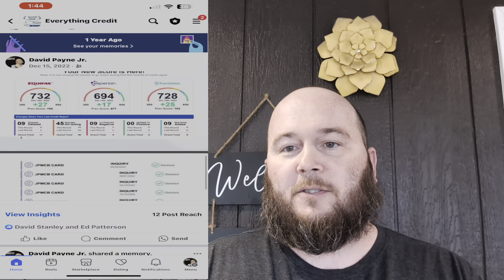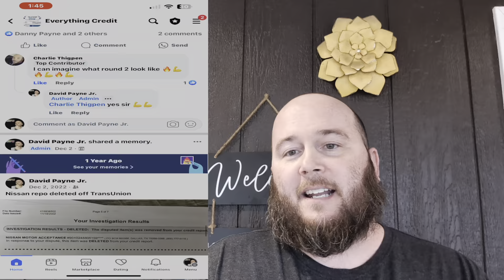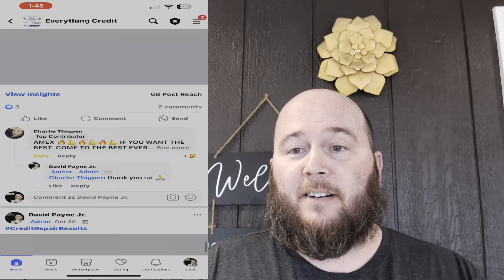REAL RESULTS | Everything Credit LLC | Legit Or all Hype😱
🌟 Unlock Your Financial Freedom with Everything Credit LLC! 🚀

Are you tired of being held back by a low credit score? Look no further! Everything Credit LLC is here to revolutionize your credit repair journey and pave the way for your financial success! 🌐💳

🏆 Why Choose Everything Credit LLC?

Everything Credit LLC stands out as the most legit Credit Repair Company in the industry, setting a gold standard for excellence and integrity. With a proven track record of success, our team of experts is dedicated to helping you achieve the credit score you deserve. 🛤️💯

💼 Proven Results, Maximum Impact!

What sets Everything Credit LLC apart is our commitment to delivering tangible results. Check out our Facebook page, where we proudly showcase the countless success stories of individuals who have experienced life-changing improvements in their credit scores. 📈✨

👥 A Community of Success: Join the Movement!

Become a part of our thriving community on Facebook and witness firsthand the transformations that have taken place in the lives of our clients. Our page is not just about numbers; it's a celebration of financial victories and the realization of dreams! 🎉🌈

🛠️ Comprehensive Credit Repair Solutions

At Everything Credit LLC, we offer more than just credit repair; we provide a comprehensive suite of solutions tailored to your unique financial situation. From personalized credit counseling to strategic credit-building techniques, we've got you covered every step of the way. 💼🤝

🔒 Trustworthy and Transparent

Rest easy knowing that Everything Credit LLC operates with transparency and integrity. Our clients' trust is our most valuable asset, and we work tirelessly to exceed expectations and deliver on our promises. 🤲🔍

🌈 Transform Your Credit, Transform Your Life!

Embark on a journey towards financial freedom with Everything Credit LLC. Don't let a low credit score hold you back from your dreams any longer. Join us today and witness the power of credit repair! 🚀💰

✅  About Everything Credit:

You can sign up for Credit Repair and credit monitoring via my website.

I offer smart credit as well as myfreescorenow, if you have Been scammed before, you have come to the right place. Everything I do is legal, and I also offer a 180-day money-back guarantee on all plans. Have a great day!

🔔Take Control of Your Credit Journey: Join Everything Credit for Proven Credit Repair and Reliable Monitoring Services

Video Title: REAL RESULTS | Everything Credit LLC | Legit Or all Hype😱